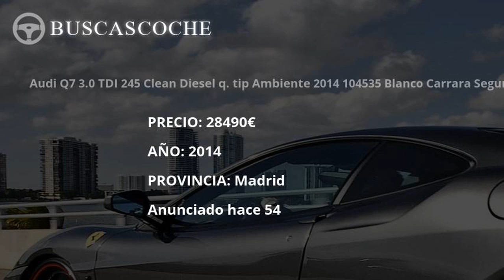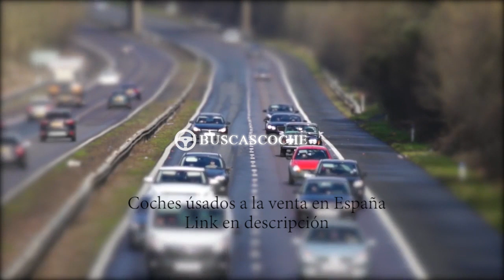Audi Q7 desde 1099€, mejores ofertas